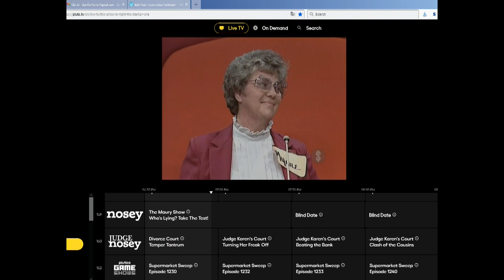Dian Parkinson, Janice Pennington, and Holly Hallstrom dressed as cheerleaders in the showcase